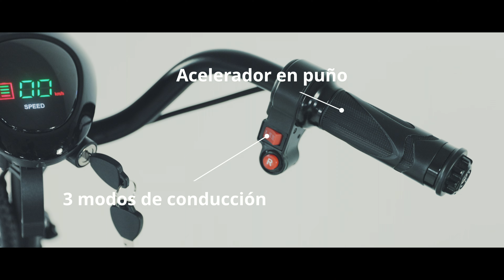Scooter plegable CITY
El scooter CITY ha sido diseñado para aquellas personas que quieren mantener un estilo de vida independiente, sin comprometer el espacio. El scooter CITY queda muy compacto cuando está plegado y se puede guardar con facilidad en el maletero de cualquier vehículo. Su peso con baterías es de tan solo 28 Kg.